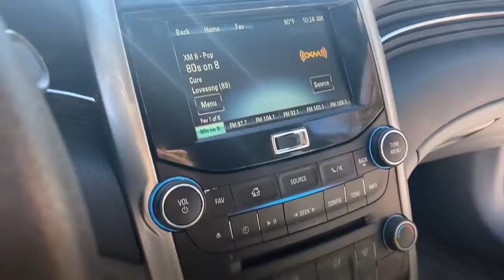N2028A 2015 Chevrolet Malibu LT